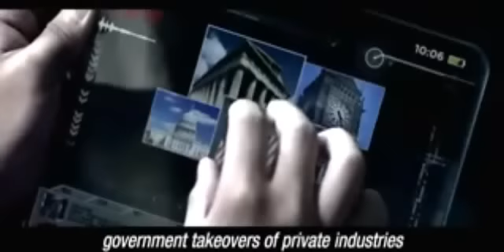Anti-China Propaganda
Anti-China Propaganda. There is another way to tell the U.S government to stop spending money.Why use a tactic that will knowingly create anti china environment. Unless of course that's what they're trying to create

Fair Use Notice:  the fair use of a copyrighted work, including such use by reproduction in copies or phonorecords or by any other means specified by that section, for purposes such as criticism, comment, news reporting, teaching (including multiple copies for classroom use), scholarship, or research, is not an infringement of copyright.